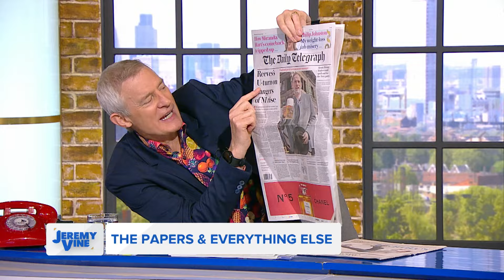Rachel Reeves U-turns on National Insurance rise warnings | Jeremy Vine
Questions remain over Labour's budget and whether a predicted rise in employer National Insurance contributions will end up harming businesses and the economy.